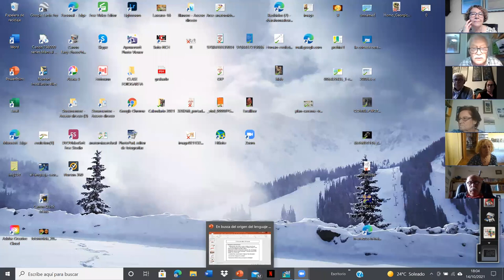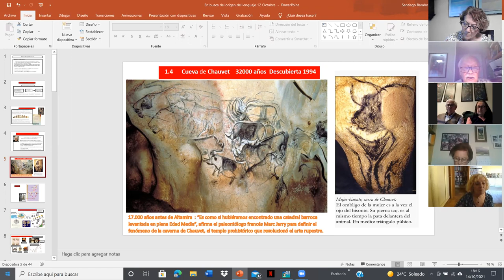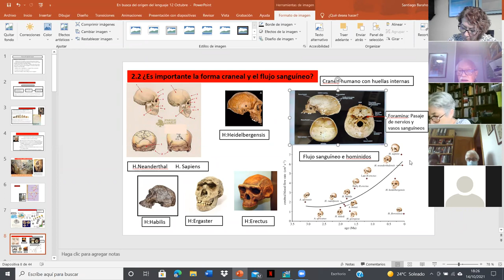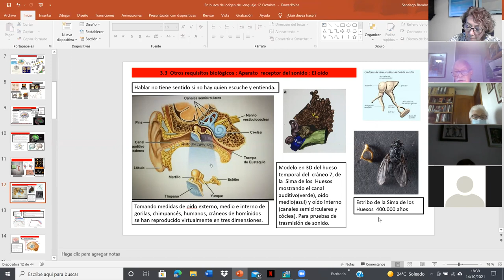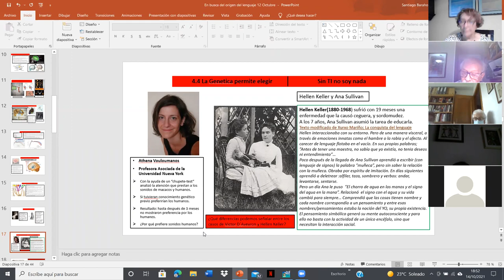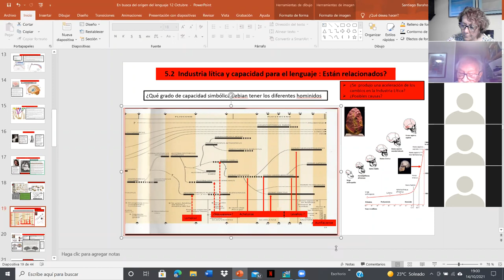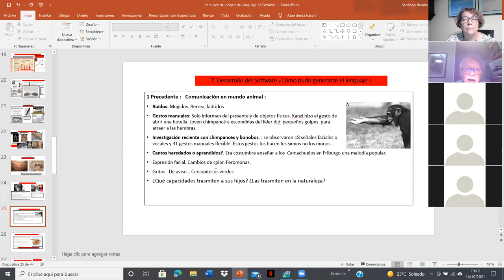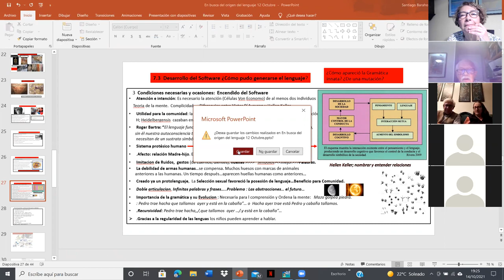CONFERENCIA UMER 14-10-2021 D. Santiago Barahona. "En busca del origen del lenguaje"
Conferencia en la UMER el 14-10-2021 de D. Santiago Barahona. "En busca del origen del lenguaje"